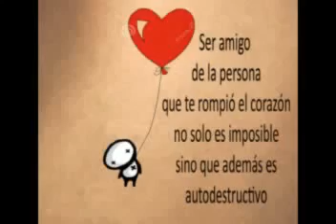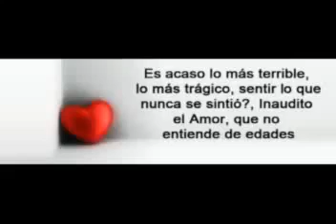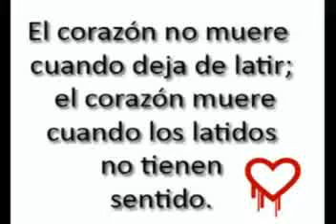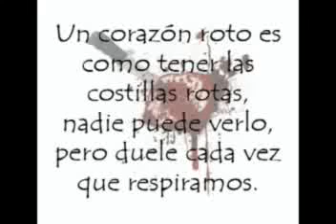NO TE ODIARE LUISITO REY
LUISITO REY